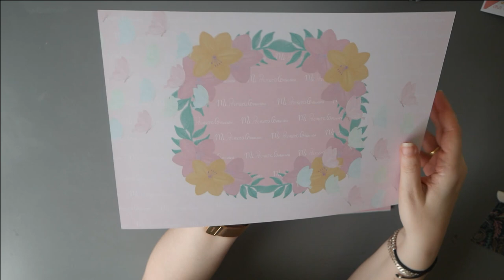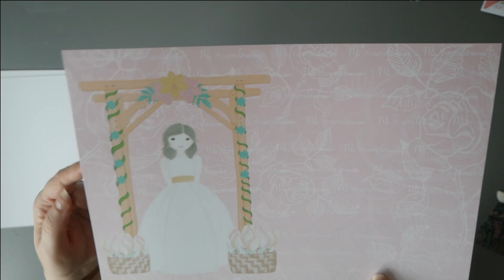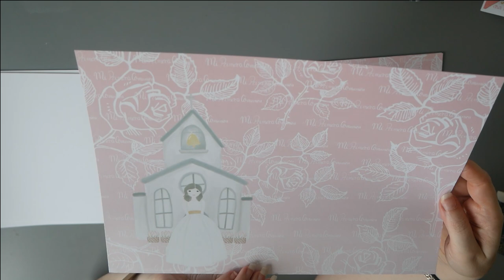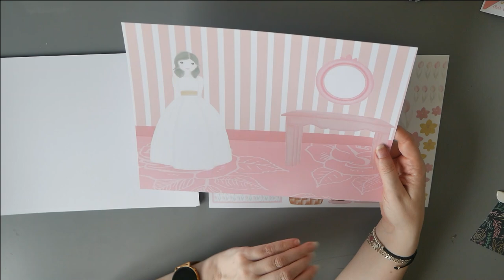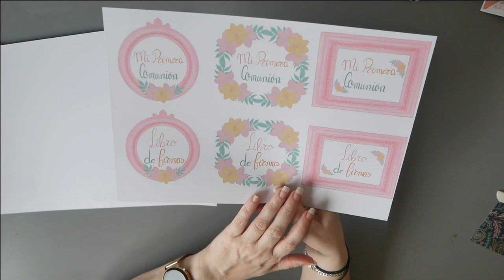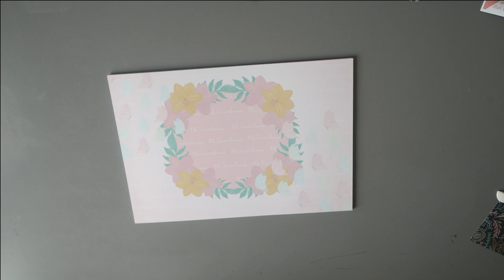Papeles digitales comunión scrapenkits by luz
Hola, os presento una colección de papeles digitales para comuniones diseñada por Luz de Scrapenkits